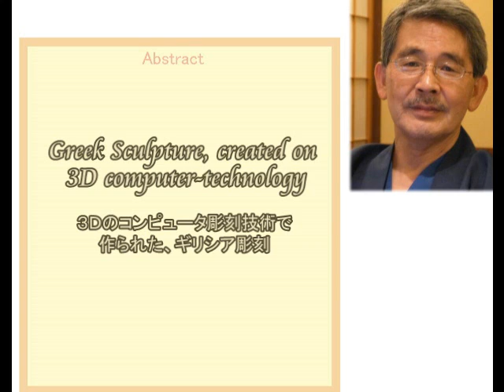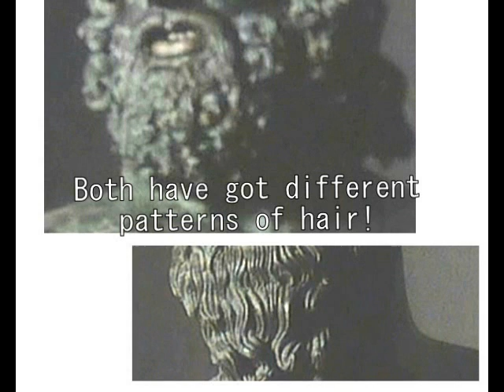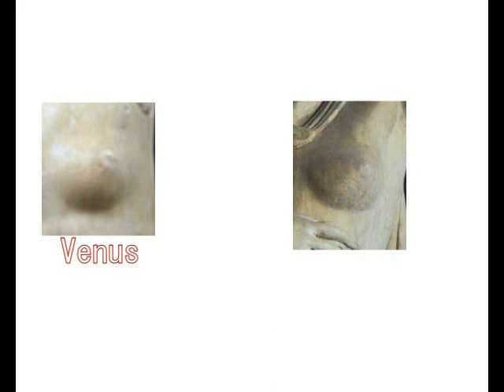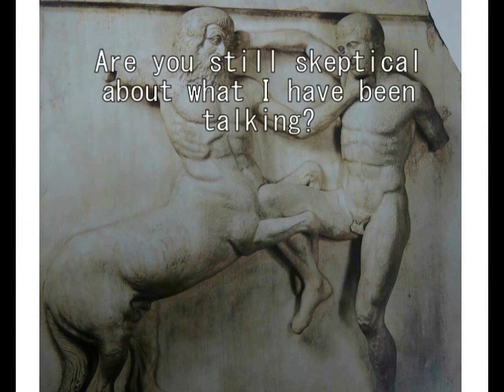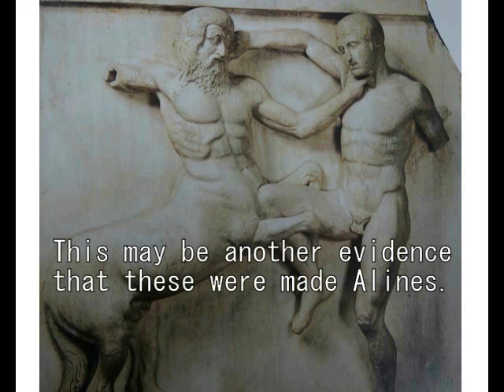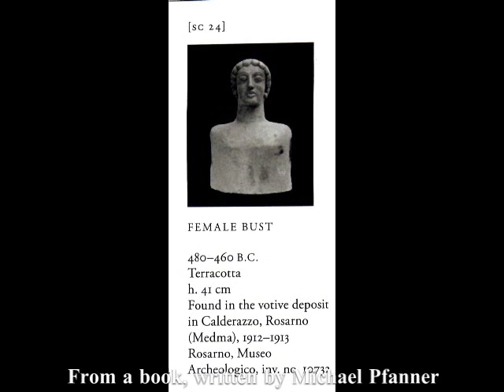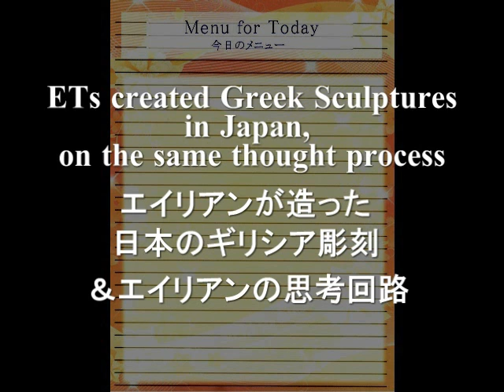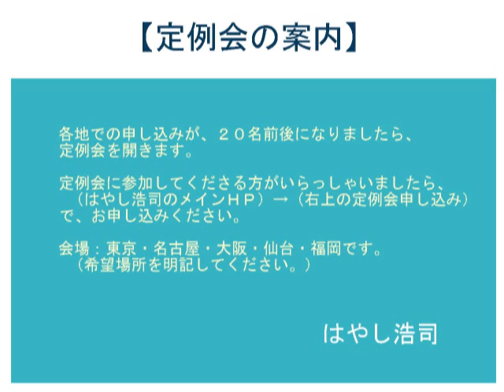2312（1）Greek Sculpture, created on 3D Computer Theoryギリシア彫刻３Ｄコンピュータ製造説byはやし浩司Hiroshi Hayashi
2312(1)+ 2075(2)+ 1701+1617
Sculptures in Ancient Greece were made with CAD, Computer Aided Designing System. Here in this video I will prove it with certain (sure) evidence.　I mean these were apparently made by Aliens.
ローマン・コピー（ギリシア彫刻）は、コンピューターのCADを使い、３D化したデータベースをもとに、３D加工機で作られています。証拠を添えて、その事実を、ここで証明します。つまりギリシア彫刻は、明らかにエイリアンによって、作られています。
腹のイボが、その証拠の一つです。

＋Kaikei in Susupicion
疑惑の快慶
Sculptures, created on 3D computerized machines.
３Dコンピュータ技術で造られた、快慶の彫刻
Today’s story is about Kai-kei, one of the two leading sculptors of the early Kamakura period.
He might have been assisted by Aliens who we may call “Buddha” here in Japan.
今日の物語は、鎌倉時代初期の彫刻師、快慶についてです。
謎の彫刻師、快慶、です。
運慶と並んで、鎌倉時代を代表する彫刻師です。
快慶の彫刻を見てまず驚くことは、その完成度の高さです。
まるで写真を見ているかのような錯覚を覚えます。
精緻で、しかも完ぺき、です。

で、その快慶について調べてみましたが、調べ始めるとすぐ、私は３年前の自分を思い出しました。
ギリシア彫刻について調べたときのことです。
最初は、何かおかしいぞという軽い疑問でした。
が、調べていくうちに、やがて人間業でないことを知りました。

完成度だけではありません。
ギリシア彫刻と呼ばれている彫刻には、たいへんよく似た彫刻が、何体もあるということです。
ほんのわずかですが、動きが入っています。
アフロデティについても、立像が４体、かがんでいるのが４体、あるなど。
ところがやがて、髪の毛だけは違うことに気がつきました。
彫刻そのものは、ほんの少し動きが入り、ポーズがちがっています。
しかしあとは、髪の毛をのぞいて、みな同じです。
中には、腕の血管や傷まで同じものもあります。

（１） それぞれ同じ３つの彫刻を並べてみました。
それぞれは、同じ場所で、それほど時間差ない状態で、彫刻されています。
モデルは、まったく同一人物です。

（２）一部、顔や、髪の毛のパターン（データベース）には、別のものが使われています。
　　　コンピューターを使って製作したとき、あたかも別のものにみえるように小細工をしたからです。

こうしたことが、人間の彫刻家によってできるものか、どうか。
あなたの常識を使って判断してください。
ギリシア彫刻は、明らかに、エイリアンによって、製作されています。
２０００年前という、昔にです。
どうかその事実を、冷静に判断してください。

Each three sculptures were made with the same 3D computers or CAD (Computer Aided Designing Sysytem), though THEY used a different type of data base from other sculptures, changing faces or changing the pattern of hair a bit. But Basically they are the same. Made in the same studio, but not by humans. Here are the evidence!
Please think things with your common sense. Then you will know another world lying just in front of you.

あなたも私の頭がおかしいと思う前に、どうか自分の常識を使い、自分で判断してください。あなたはこれらの事実を、どう考えますか。

Hiroshi Hayashi
はやし浩司
June 8th, 2017+Oct. 19th, 2016+2013年03月02日